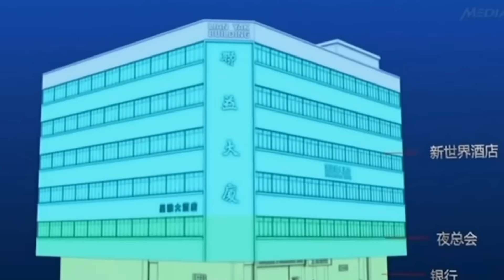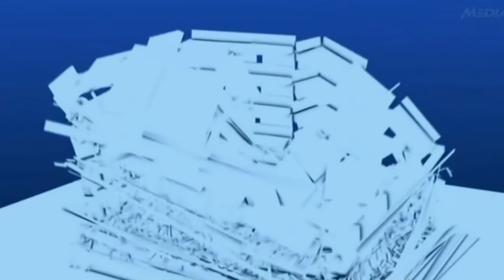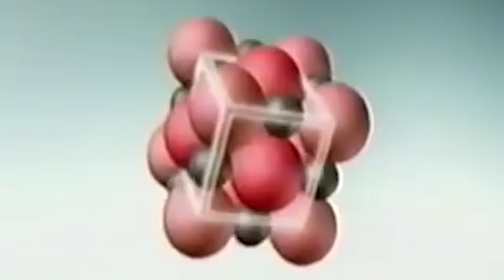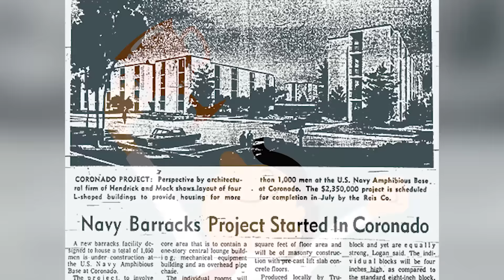6 САМЫХ НЕЛЕПЫХ АРХИТЕКТУРНЫХ ОШИБОК